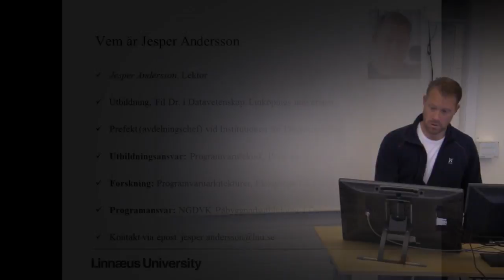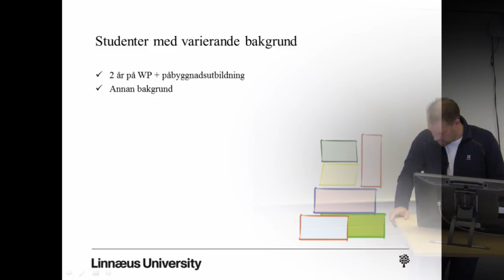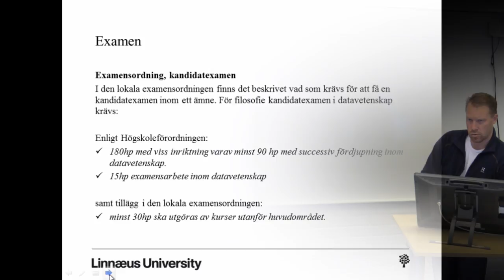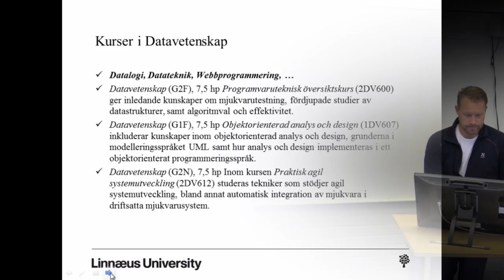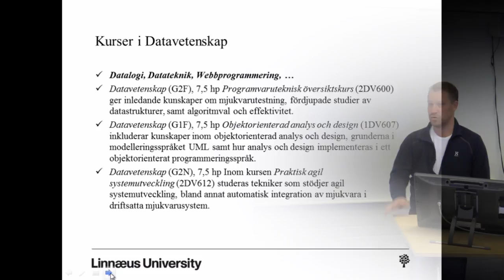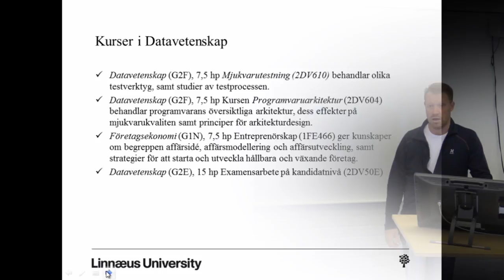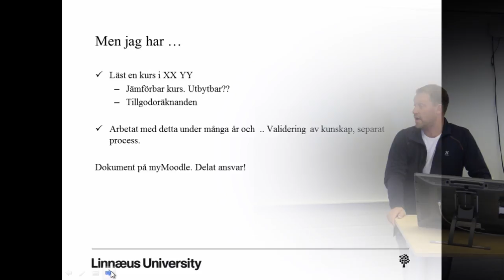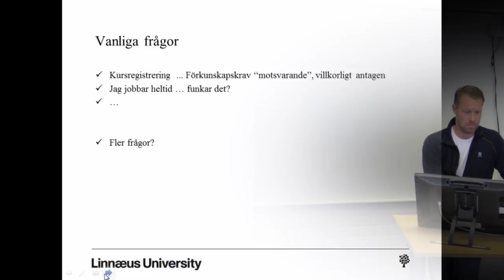Computer Science Play 1 - Live Stream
Live streams from Linnaeus University in Kalmar/Växjö Sweden.